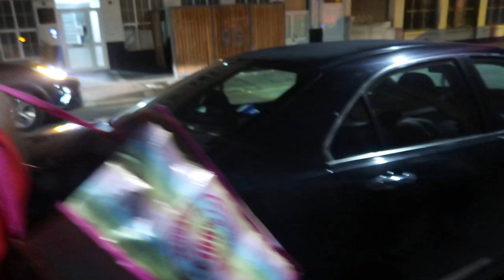CONGO TAKEOVER HALL PARTY VLOG - LIFE AS A MUSICIAN🇨🇩🎵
In this video i'm literally vlogging my day which turned out to be one of the littest days of the year to be honest! In this video you get a little insight on how the congo takeover party was. A big shoutout to everyone involved in making this event happen, it was real lit. -
Event by: ZongZing PROD, DJ Edott, DJ Bradzo